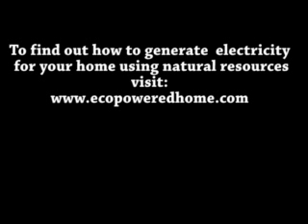HOW TO ELIMINATE YOUR POWER BILL !!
To Find out how to generate free energy from your home

reducing energy
average energy
electricity homes
home consumption
home efficient
homeowners energy
kwh energy
winter energy
home solar lighting
home solar power
solar for home
home solar panels
home solar panel
solar energy home
solar powered home
home solar systems
solar power for home
home passive solar
solar panels for home
the solar home
home solar heating
home solar electric